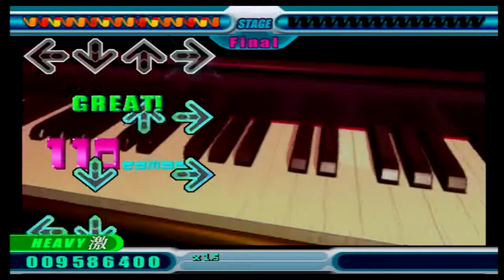DDRMAX - RUGGED ASH // SYMPHONIC DEFOGGERS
This is purely for a nostalgia trip to celebrate the soundtrack of DDRMAX. This isn't meant to serve as a showcase of any skills or as a playthrough.  Enjoy!